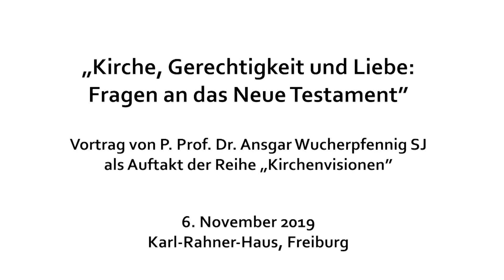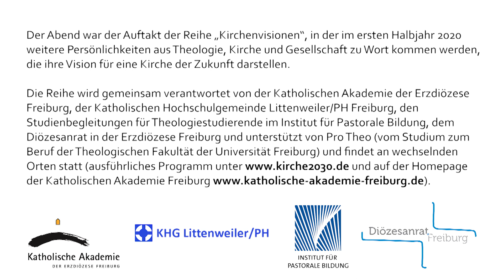„Kirche, Gerechtigkeit und Liebe: Fragen an das Neue Testament“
Vortrag von P. Prof. Dr. Ansgar Wucherpfennig SJ  am 6. November 2019 im Karl-Rahner-Haus, Freiburg

Der Abend war der Auftakt der Reihe „Kirchenvisionen“, in der im ersten Halbjahr 2020 weitere Persönlichkeiten aus Theologie, Kirche und Gesellschaft zu Wort kommen werden, die ihre Vision für eine Kirche der Zukunft darstellen.

Die Reihe wird gemeinsam verantwortet von der Katholischen Akademie der Erzdiözese Freiburg, der Katholischen Hochschulgemeinde Littenweiler/PH Freiburg, den Studienbegleitungen für Theologiestudierende im Institut für Pastorale Bildung, dem Diözesanrat in der Erzdiözese Freiburg und unterstützt von Pro Theo (vom Studium zum Beruf der Theologischen Fakultät der Universität Freiburg) und findet an wechselnden Orten statt.

und auf der Homepage der Katholischen Akademie Freiburg